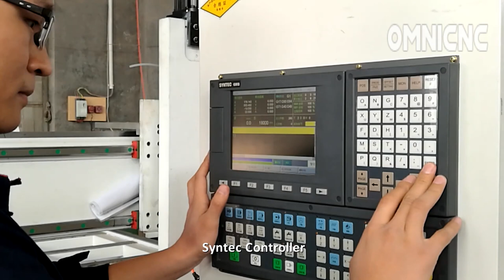Cabinet & Closet Making CNC Machine | OMNI CNC Woodworking Router Machine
Custom cabinet design and making are what people want at home. Think about what people want for a living room, cabinet and closet, make the creative design come to live with a close making CNC machine.